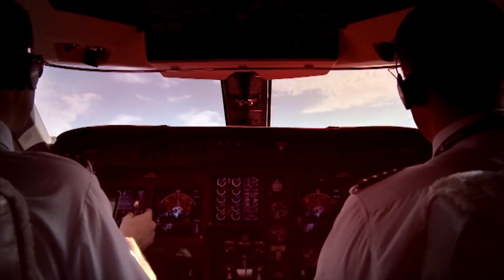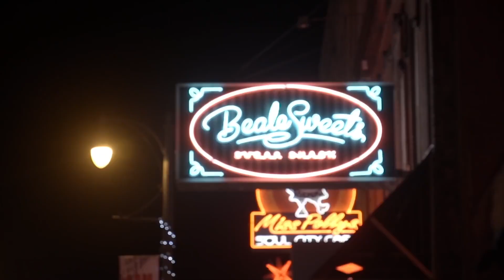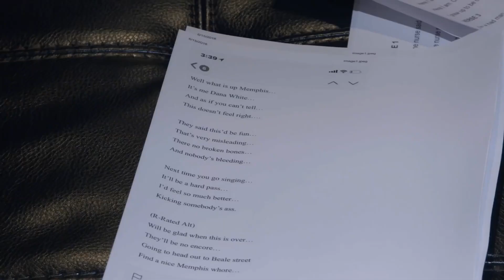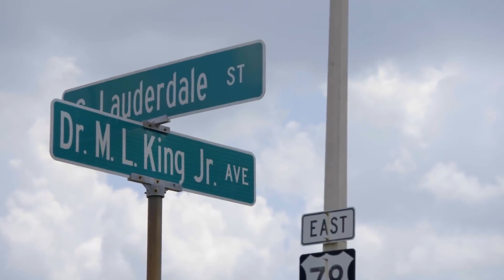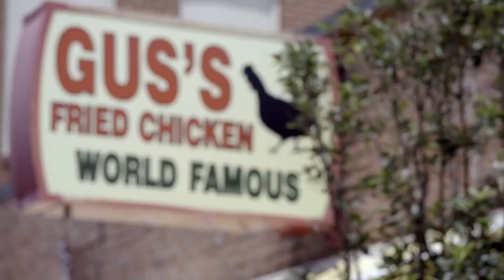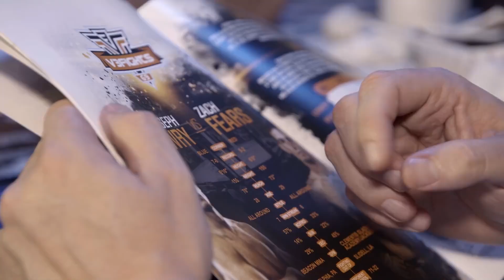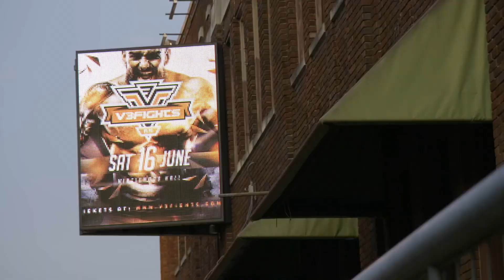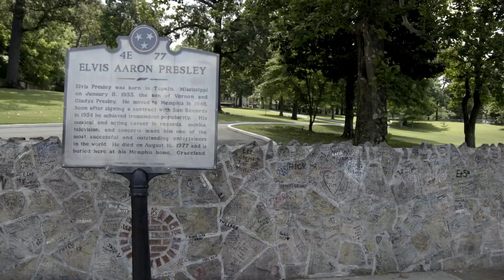Дана Уайт в поиске талантов - Сезон 3 Эпизод 2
Президент UFC Дана Уайт вместе с бывшим чемпионом Мэттом Серрой и Дином Томасом отправляются в Мемфис штат Теннесси. Им предстоит выйти на сцену, чтобы исполнить композицию в стиле блюз, попробовать силы в качестве рестлеров, и плотно подкрепиться любимой курочкой. И конечно же они будут присматривать новые таланты для выступления в UFC.